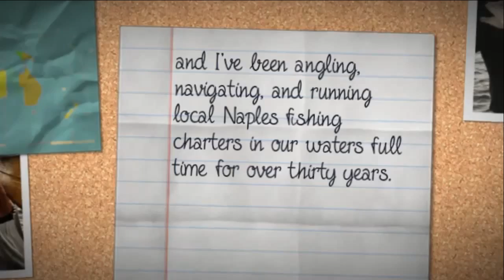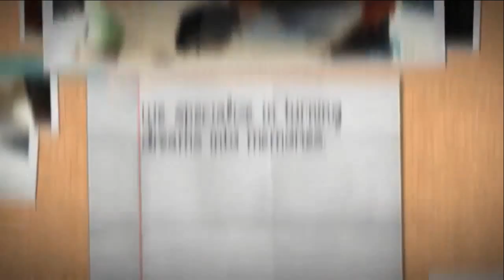Naples fishing charters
Hello, my name is Captain Mike Bailey. I'm a second generation native Naples Fishing Guide, and I've been angling, navigating, and running local Naples fishing charters in our waters full time for over thirty years. If you're looking for an unforgettable experience for everyone, from children to the most seasoned angler or folks with special needs, we specialize in turning dreams into memories.